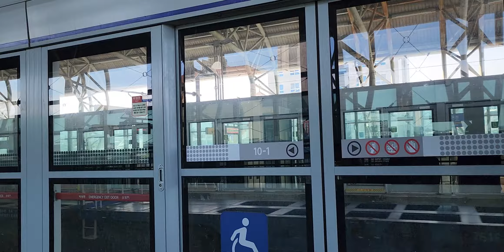지하철역 승강장 에서 열차소리 어마무시. 온양온천역 조문 다녀 오는중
지하철역 응강장 기차소리 유투브온에어 ,유투브품앗이,정동원586, 유투브품앗이,여인천하팬,여인천하열성팬 ,반월저수지열성팬 ,정동원586 ,반월저수지품바 ,플랜카드